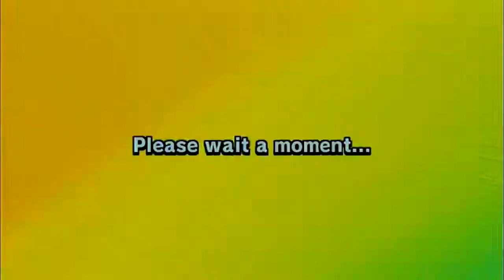[MKW] WWs #20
Worldwide Session #20

Taken from stream.